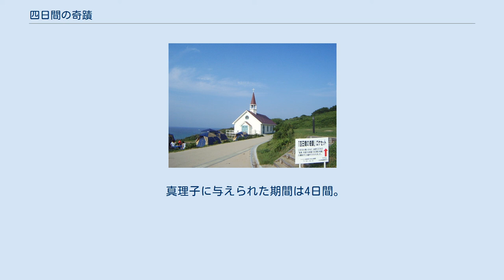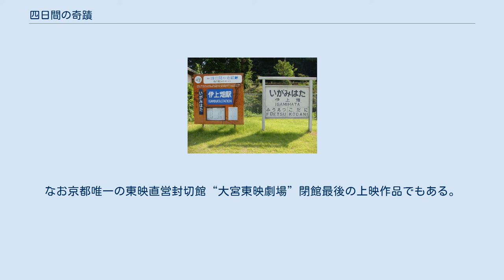四日間の奇蹟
『四日間の奇蹟』（よっかかんのきせき）は、浅倉卓弥の小説、またその小説を原作とする日本映画。
 2003年（平成15年）1月に宝島社から刊行された。
第1回『このミステリーがすごい!』大賞の金賞受賞作品。
2004年（平成16年）1月に文庫化され、累計127万部。
また、瓜生花子の作画による漫画版も発刊されている。
 新進ピアニストとして将来を嘱望視されていた如月敬輔は、留学先のオーストリアで強盗事件に巻き込まれた少女をかばい、薬指を負傷しピアニストの道を絶たれる。
両親を失った知的障害の少女・楠本千織を引き取った敬輔は、彼女のサヴァン症候群による優れたピアノの才能を見出し、彼女と各地を演奏して廻ることとなる。
 そうして招待された療養センターで敬輔たちは、敬輔の高校時代の後輩だった岩村真理子と出会う。
真理子はかつて農家の息子に嫁入りし、子供が出来ないために夫の家族に一方的に離婚を言い出された、という辛い過去の持ち主だった。
真理子と親しくなっていく敬輔・千織だったが、落雷による事故に巻き込まれて真理子は意識不明の重傷を負い、その真理子の心が千織の体に宿る。
 真理子に与えられた期間は4日間。
最期の時が来るまで、真理子は敬輔と共に自分の人生を見つめ直していくこととなる。
 2005年（平成17年）6月4日に公開された。
監督の佐々部清の出身である山口県下関市豊北町に位置する角島が主な舞台になっている。
なお京都唯一の東映直営封切館“大宮東映劇場”閉館最後の上映作品でもある。